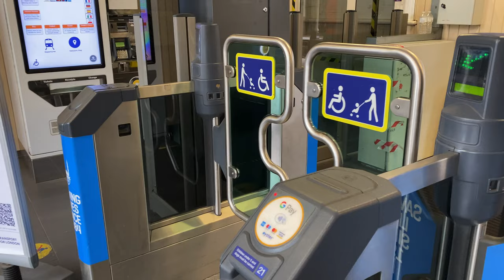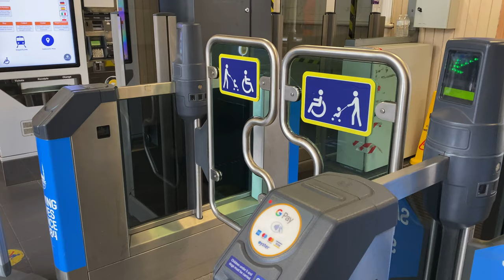Musical Underground Barrier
Saw this today🙂